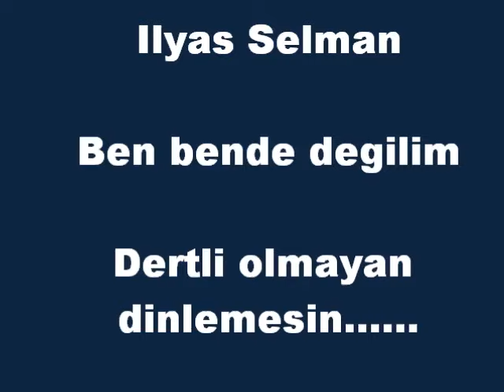Ilyas Selman - Ben Bende Degilim